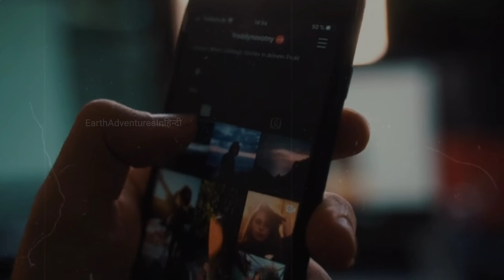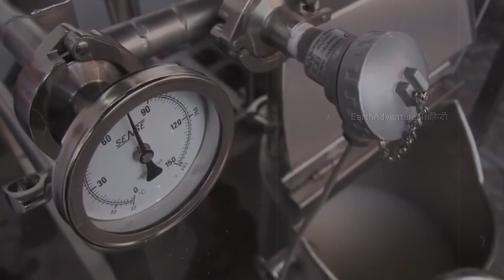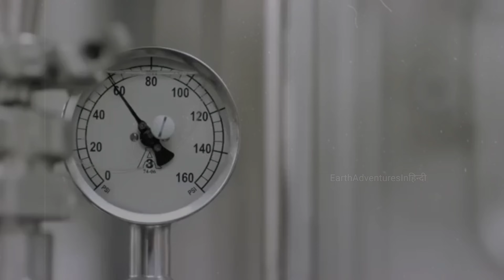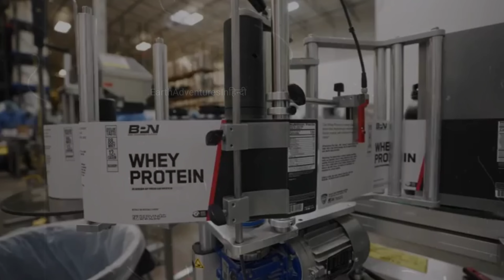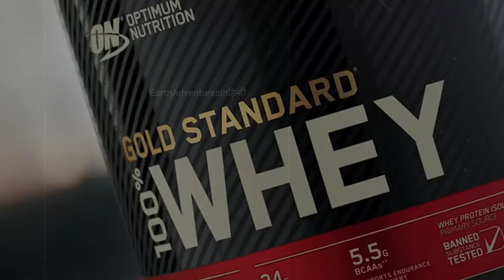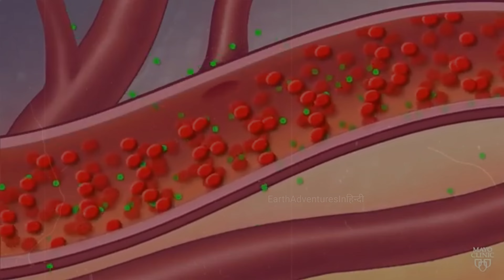देखिए कैसे बनता है बॉडी बनाने वाला प्रोटीन ? See how body building protein is made ?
देखिए कैसे बनता है बॉडी बनाने वाला प्रोटीन ? How Is Whey Protein Made !